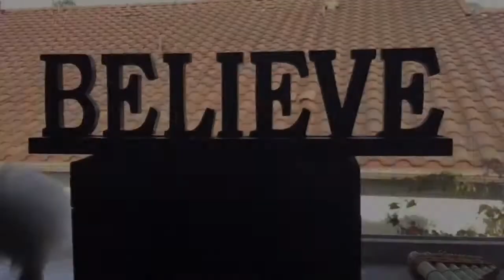DIY HARNESS TUTORIAL!!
Lol it took me so long to edit and put this up, I'm so sorry I'm so behind on YouTube.

Here I show how to make a harness for an stp, packer, or just a sock to pack with, out of underwear.

Follow me on musically: connorreecewolve